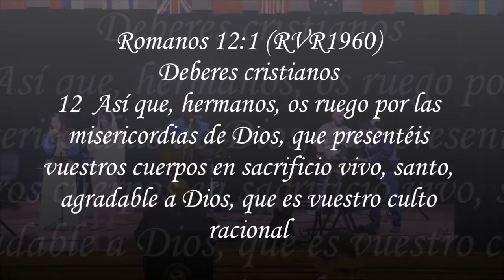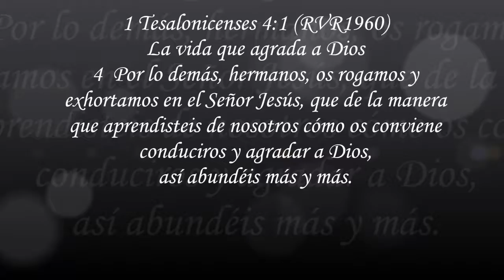Yo soy la Ofrenda abril 2